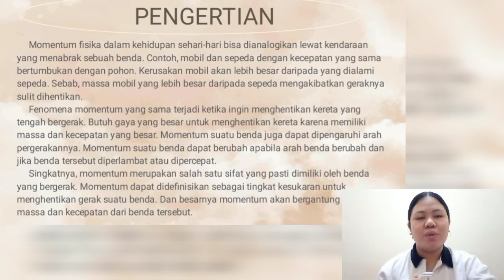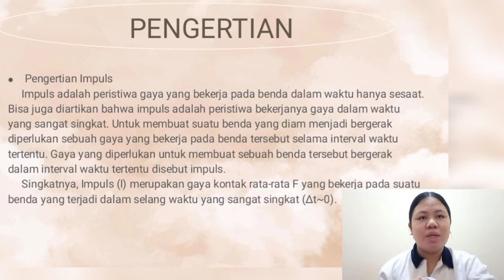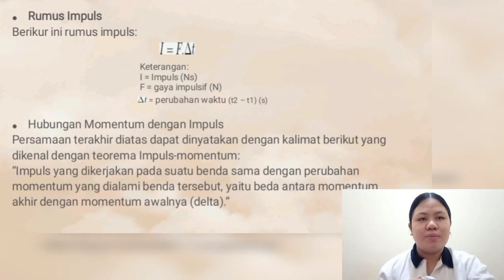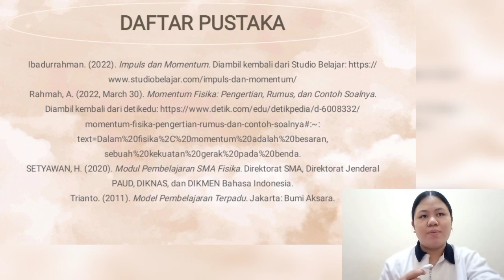10 November 2022